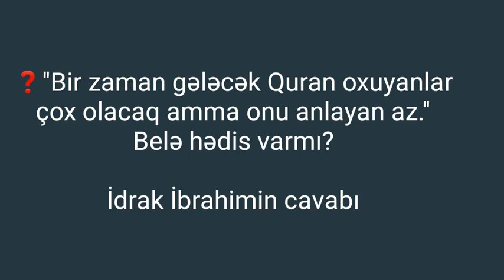❓Bir zaman gələcək Quran oxuyanlar çox olacaq amma onu anlayan az. Belə hədis varmı? İdrak İbrahim